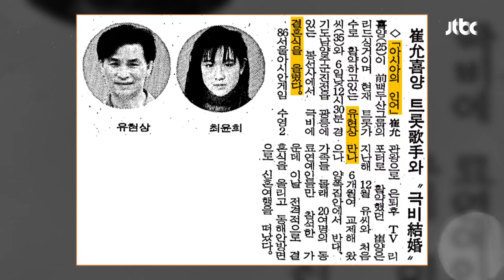로큰롤 정신으로 형님들에게 한마디🤘 김준현x이진호x민경훈 ‹반말 마›♪ | 아는 형님 389회 | JTBC 230624 방송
로큰롤 정신으로 형님들에게 한마디🤘 김준현x이진호x민경훈 ‹반말 마›♪